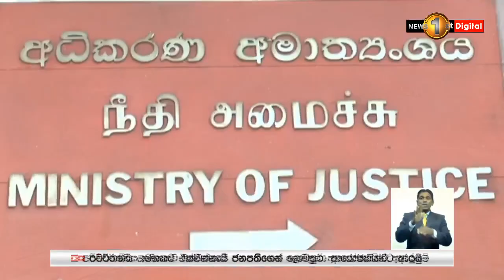කැස්බෑවුන්, ඩොල්ෆින් සහ තල්මසුන් වෙරළට ගොඩ ගසන්නේ ගිනිගත් නැව නිසාද?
🔴නැවේ බලපෑමෙන් කොරල් පරවලට මොකද වෙන්නේ?
🔴නැවෙන් සිදු වූ හානියට වන්දි ලබා ගන්නේ කෙසේද?